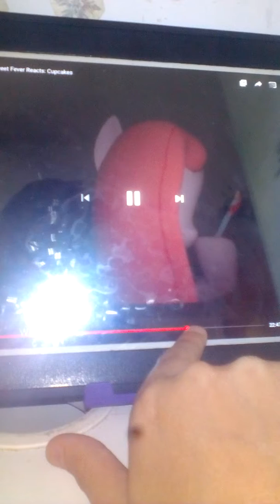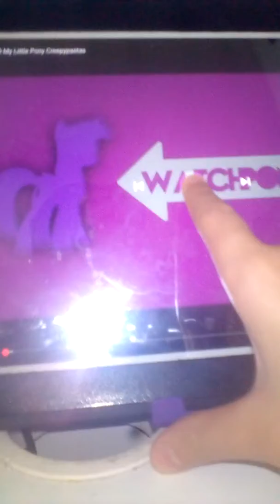October 1, 2019